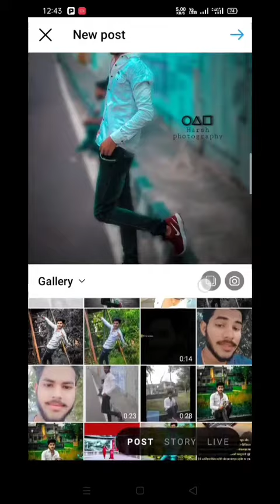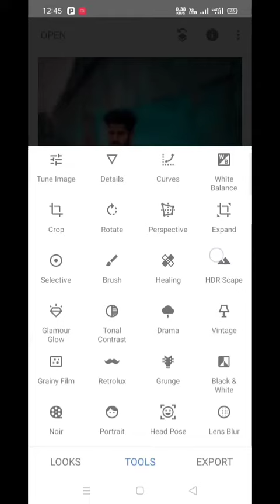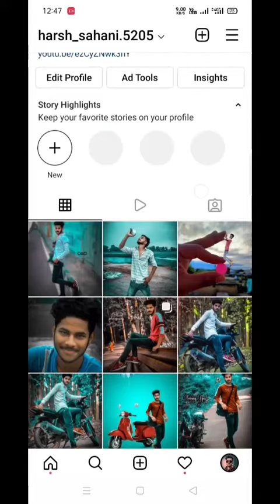Instagram pe full size photo kaise upload kiya jata hai#How to upload full size pick on Instagram#